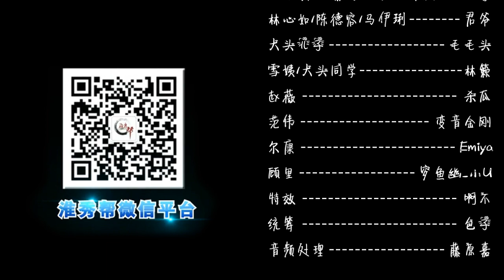淮秀帮民生励志传奇《薪闻联播》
冰冰领衔：加薪坑爹奋斗史！看完我就涨工资了！“从金锁到武皇，这条路我走了十五年。你只看到我的龙袍，却没看到我拼命跳槽。你可以轻视我们年轻，但我们会证明，这是谁的时代。梦想是注定孤独的旅行，路上少不了质疑和嘲笑。但那又怎样。哪怕遍体鳞伤，也要活得漂亮。我为自己代言”——民生励志传奇《薪闻联播》。